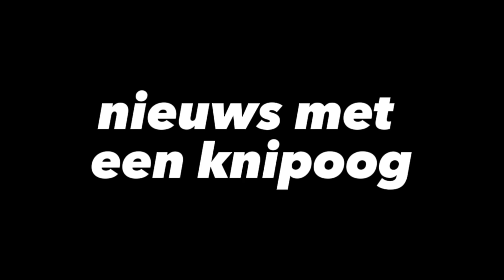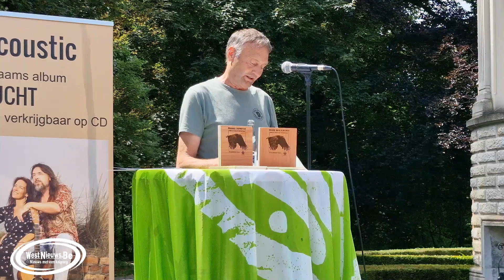Toespraken Babyborrel Zeearenden Blankaart